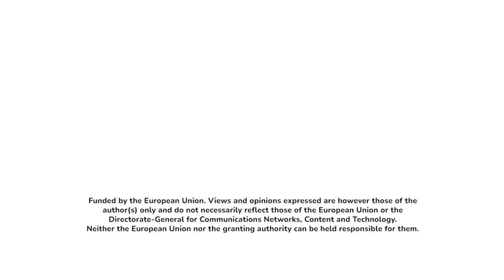Whom to Trust - episode promo 2: Standard Time talk show